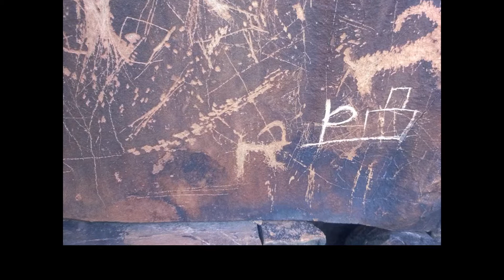БУГАН ДЭЭД ЭЦГИЙН АЙЛТГАЛ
Номтын тэнгэрийн Домчийн өргөөнөөс эмхлэн гаргасан Тэнгэр заяат буган бичиг 1, 2-р боть судруудад Жавхлант хайрхан, Дэл уул, Алтай таван богд болон өдгөө хилийн чанадад байгаа уулс, хайрхдын энгэр бэлд, элгэн хад, асга хавцалд эрт дээр үеэс бичигдэн, сийлэгдэн ирсэн буган бичиг, наран бичиг, тамган бичиг, хээн бичиг, амьтан бичиг, тэргэн бичиг, хүн бичиг, хүрэл алтан олдвор, 12 толгой отгийн тамганы тайллууд багтсан билээ. Эдгээр бичгүүдийг тухайн цаг үе бүртээ энэ дэлхийд бичиж үлдээсэн эзэд нь сүнсээрээ буюу онгод дүрээрээ бууж ирж, утга агуулгыг нь хэлж тайлж өгсөн. Тэнгэрийн 1000 гаруй бичиг соёлын өв сангийн оройн дээд эзэн, дэлхийд бичигдсэн 4.0 сая буган бичээсийг хамгаалж явдаг Буган дээд эцгийн айлтгалыг энд орууллаа.